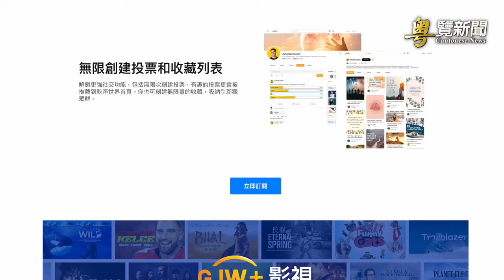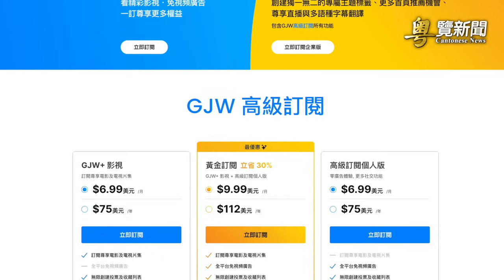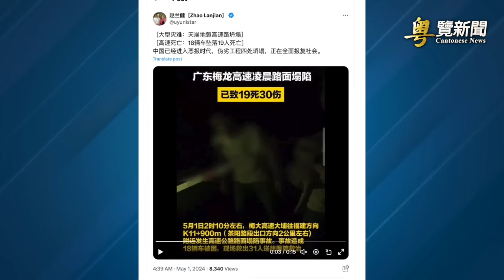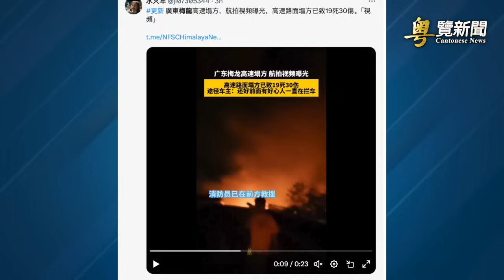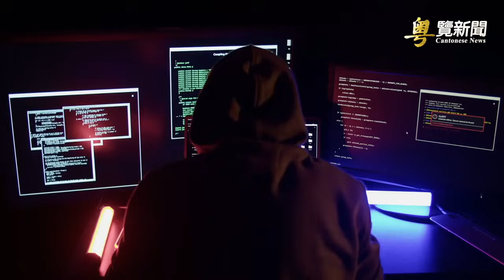廣東高速路崩塌 已造成24人罹難30傷 現場車成灰燼！ 中共接連襲擊菲律賓巡邏船的企圖 主播：李冬梅 【希望之聲粵語頻道-粵覽新聞】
內容提要：
01:38  廣東高速路崩塌 已造成24人罹難30傷 現場車成灰燼！
07:07  中共接連襲擊菲律賓巡邏船的企圖
10:48  加拿大教授參與千人計劃：一場噩夢
14:17  禁止高校學生五一組團旅遊：中共管控升級
16:26  中共三中全會出招救經濟？ 專家指出習真正目的

廣東梅龍高速公路 塌方 慘況空前，事故造成的死傷人數不斷飆升。不過有消息指，廣東梅龍高速公路崩塌有前兆，否則，禍不止於此。